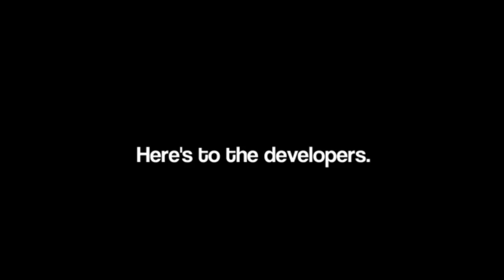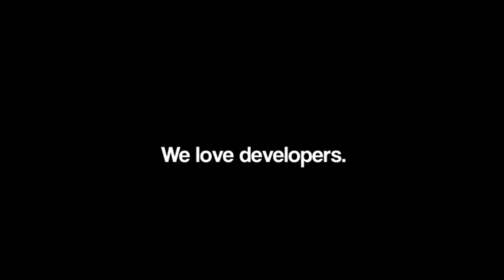This is for Developers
Un reconocimiento a las personas que todos los días cambian el mundo digital

Esto es para los developers...
los geeks,
los nerds,
los hackers...

Aquellos que ven las cosas,
de manera diferente.

Ellos no tienen reglas que los aten.
Y no tienen respeto por los estados establecidos.

Trabajan en las noches,
inician compañías,
se sientan solos...
con sus audífonos... porque están ocupados
porque están ocupados...
cambiando
el mundo...

Ellos inventan

Codifican,
exploran,
inspiran

Empujan la internet hacia adelante

Depronto esllos estén,
locos...
de lo contrario como podrían estar al frente de una pantalla vacía
y ver una obra de arte.
o al frente de miles de líneas de código,
y ver el futuro

Mientras unos los ven como geeks,
en realidad son genios...

Porque aquellos que pueden crear magia...
con código,
son quellos que algún día,
dominarán el mundo.